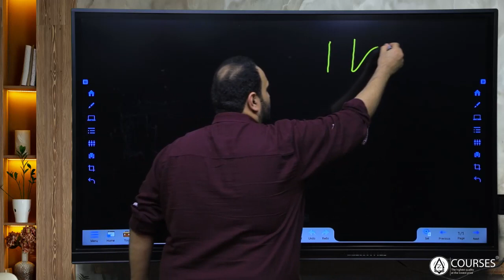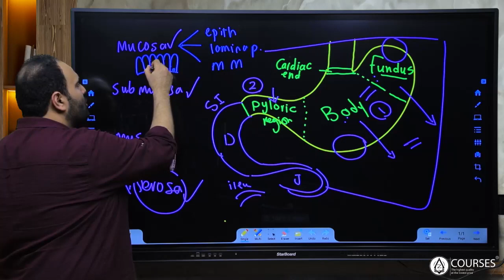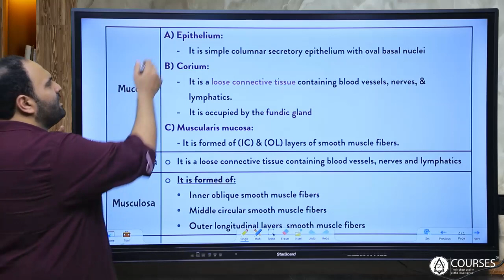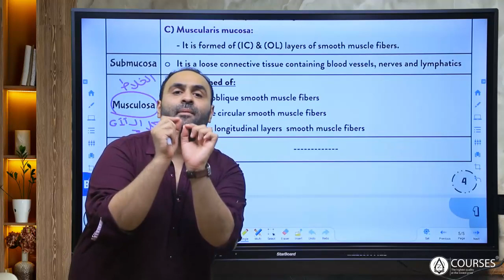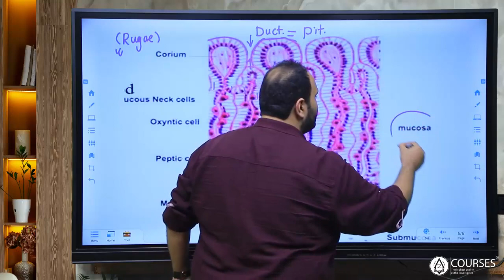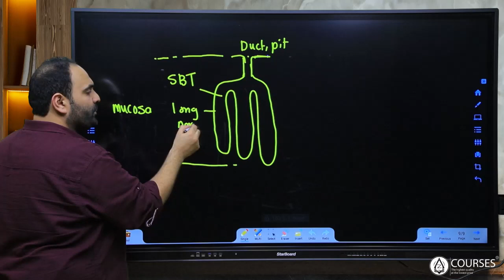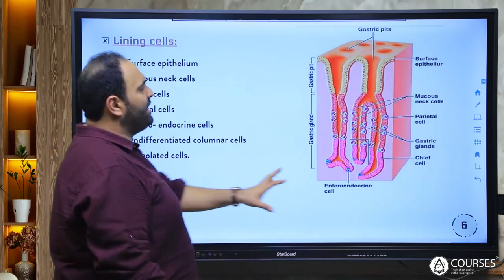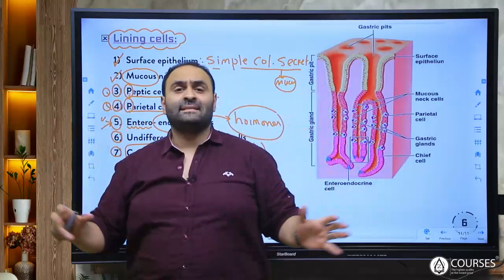Histology GIT Stomach (part1)